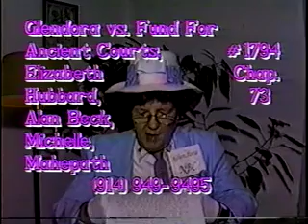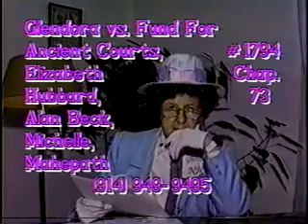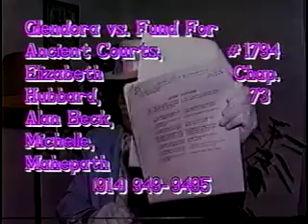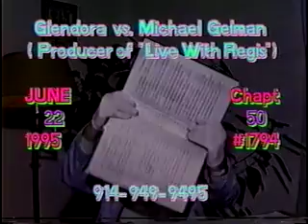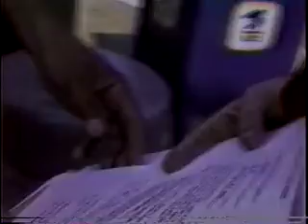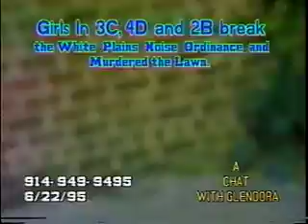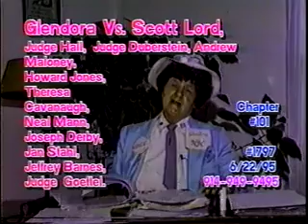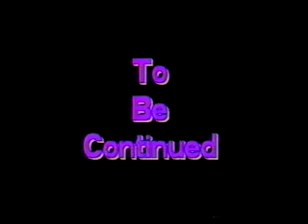A Chat With Glendora 6260-6263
no justice in the courts sue the judges when they break the law